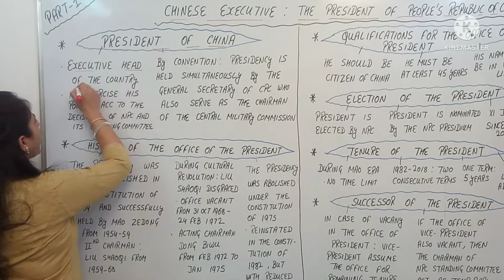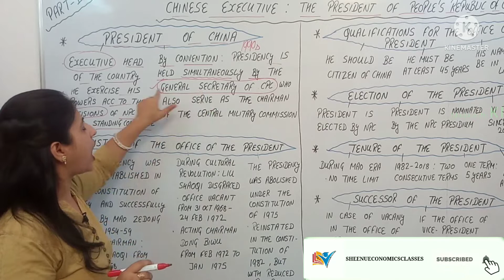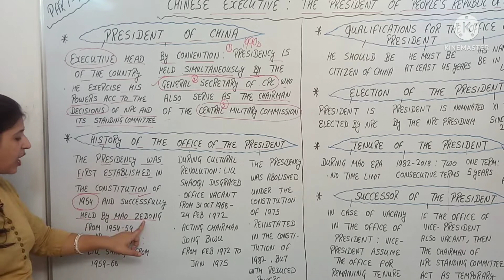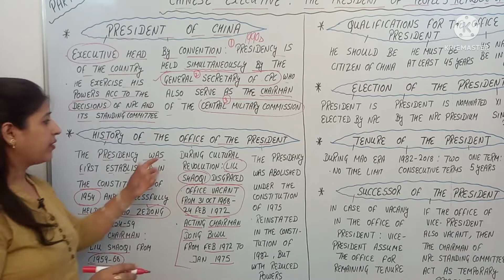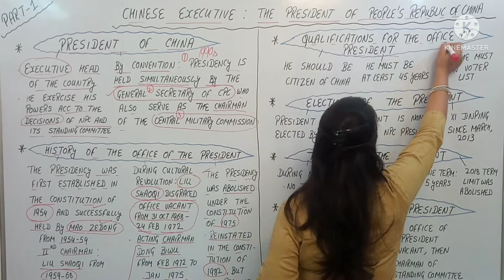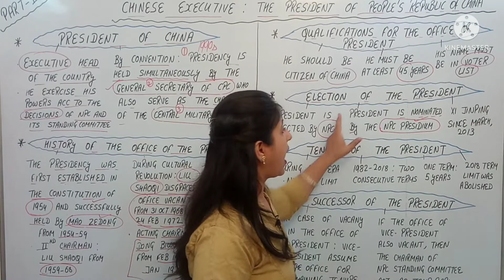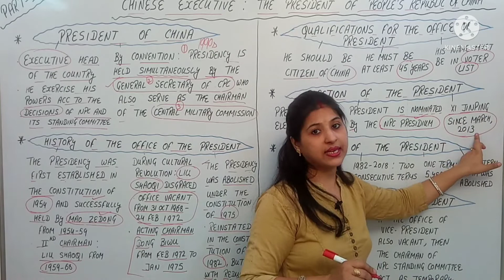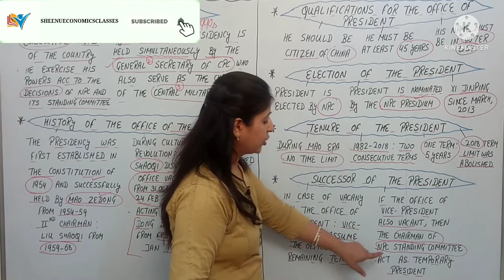Chinese Executive | The President of People's Republic of China | Part- 1